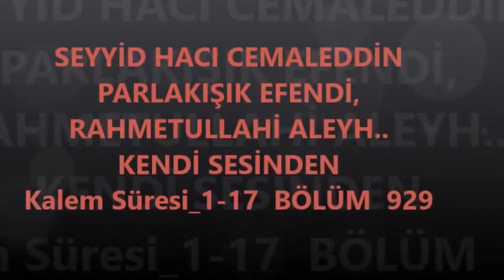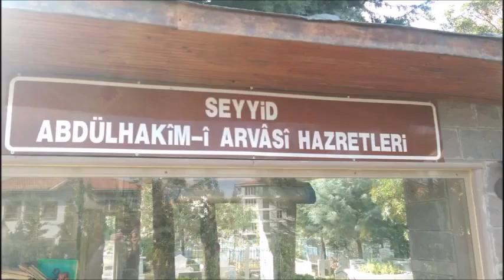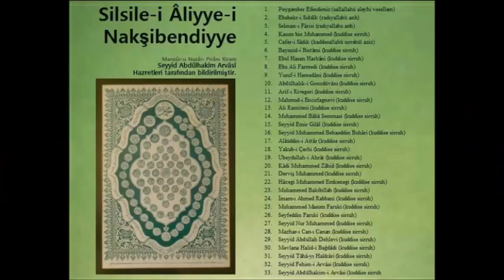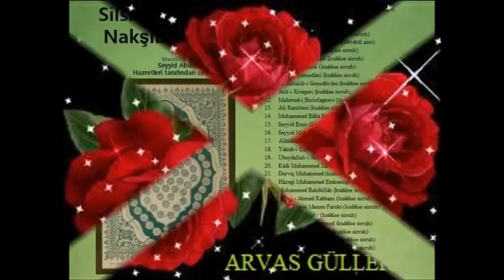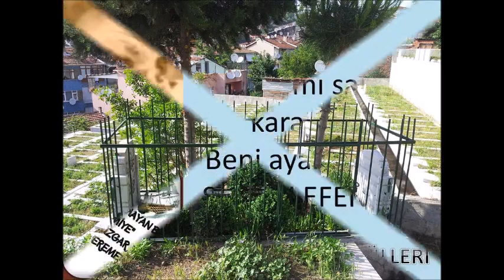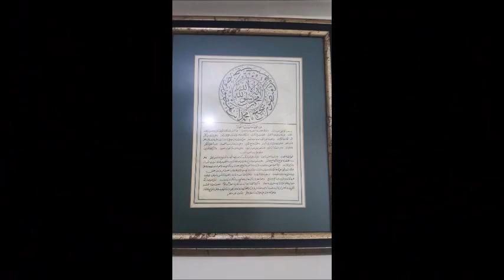SEYYİD HACI CEMALEDDİN PARLAKIŞIK EFENDİ, bölüm 929 (Gani üzgül)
Kalem Süresi_1-17 BÖLÜM 929